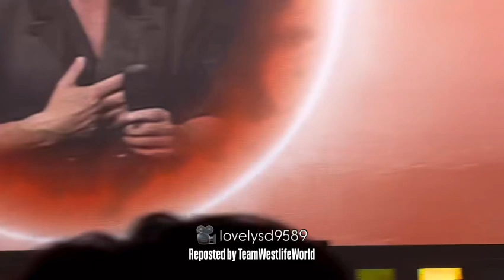Westlife „If I Let You Go“ - (Inspire Arena South Korea 23/11/24)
🎥 lovelysd9589